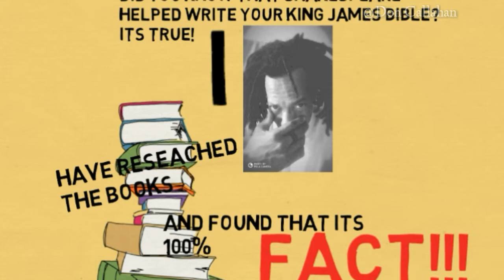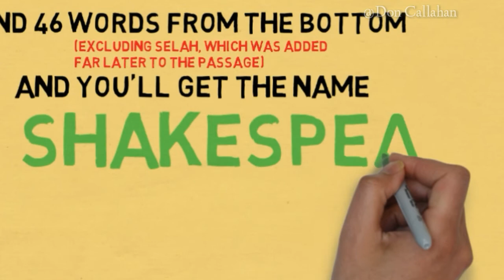Shakespeare Helped write the Bible